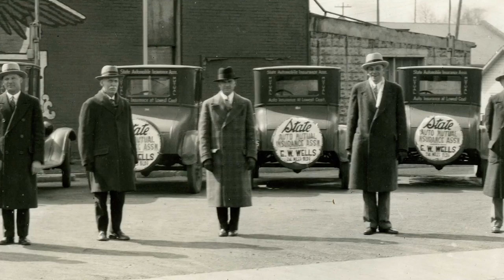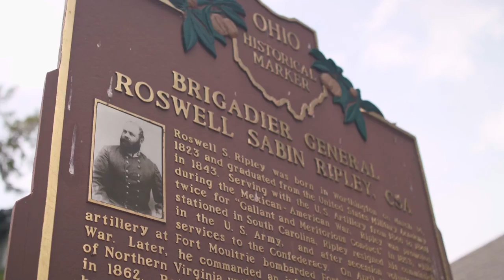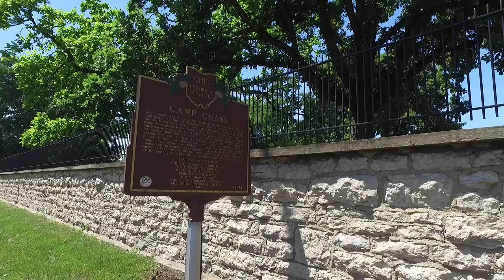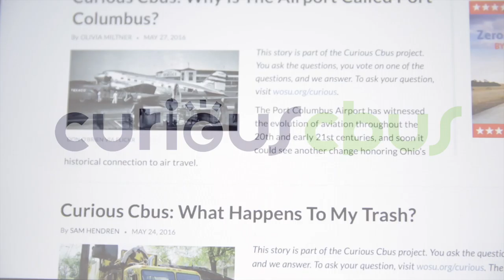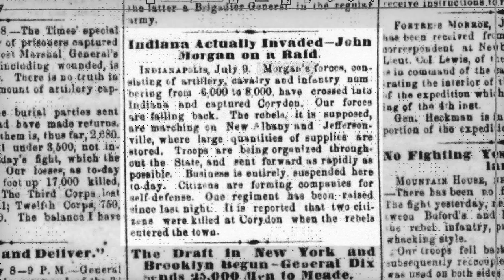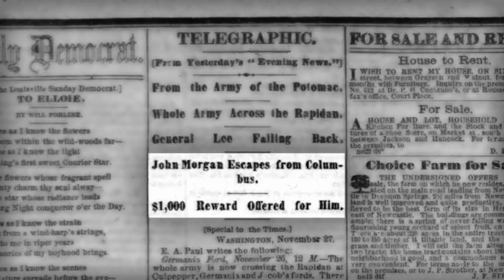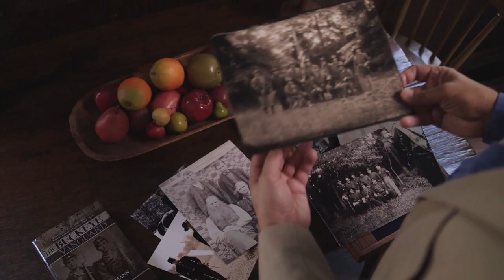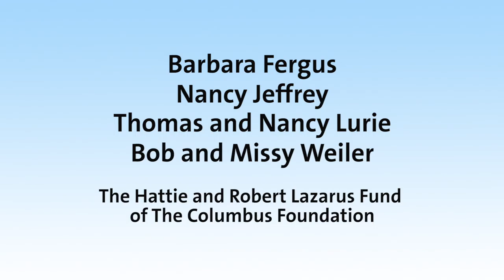Columbus Neighborhoods: Civil War Stories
Learn how the character of Columbus was greatly influenced by the Civil War – from how Union soldiers treated their captives at Camp Chase, to modern day re-enactors who work to preserve Civil War battle sites across the country.